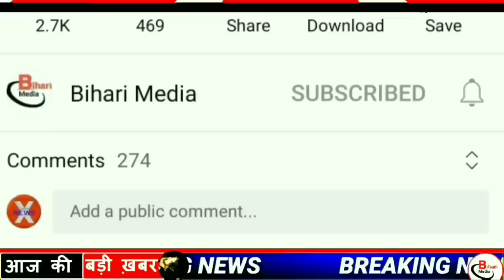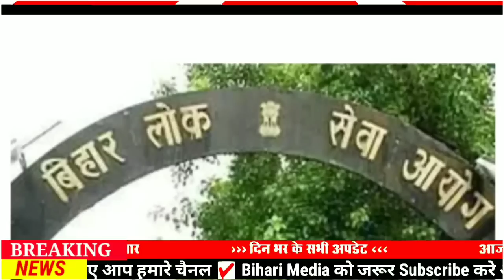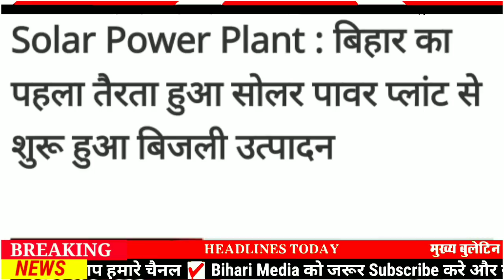Today 10 September bihar news|bihar news,bihar ka news|Gaya news,bhagalpur news|biharnews